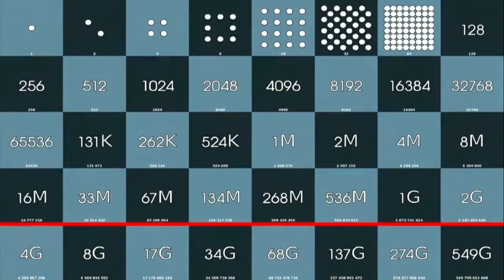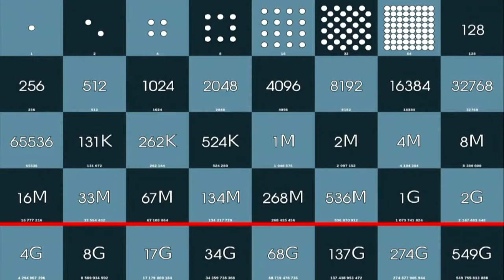2015 11 30 Anders Gerdmar - Konference Dotek z nebe III.